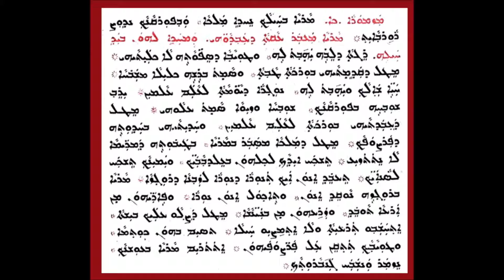Mazmora 21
المزمور 21 من مزامير داود بصوت الشماس عبدالله هرمز النوفلي
ܡܙܡܘܪܐ ܟܐ ܡܢ ܡܙܡܘܪܐ ܕܕܘܝܕ